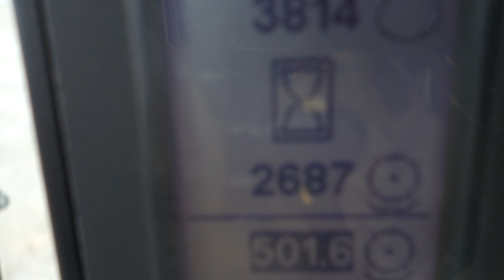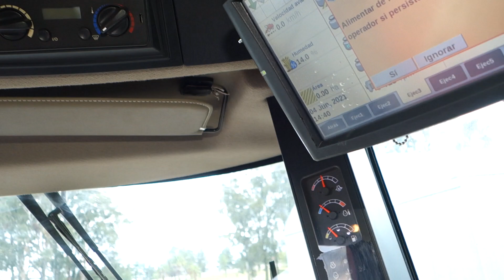14781 Case 2688